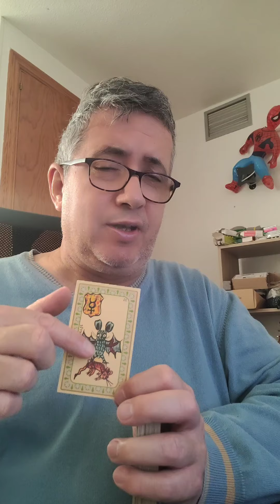Libra: 9 de Abril de 2024.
Lectura diaria.